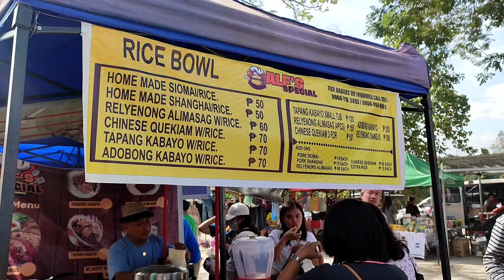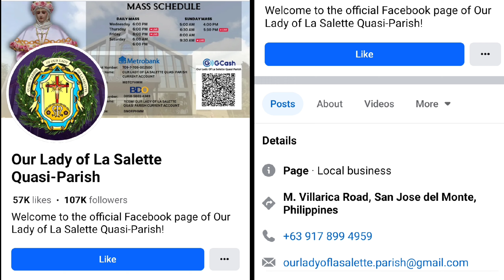Our Lady of La Sallete, Muzon, San Jose Del Monte , Bulacan (Rev. Fr. Joseph Fidel Roura)